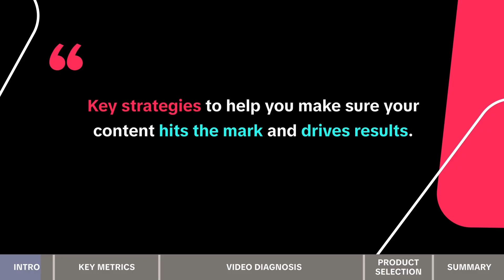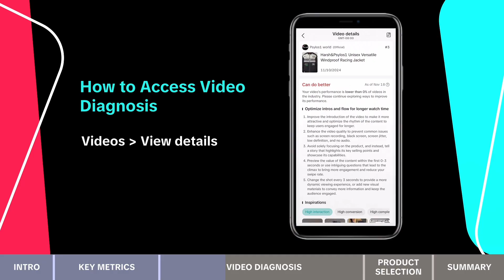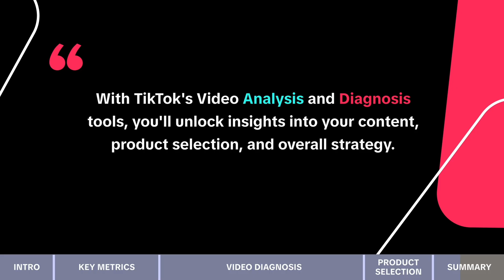Analyzing and Optimizing Shoppable Video Performance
Unlock the power of data analytics. This course teaches you how to track video performance, identify insights, and optimize for maximum growth.